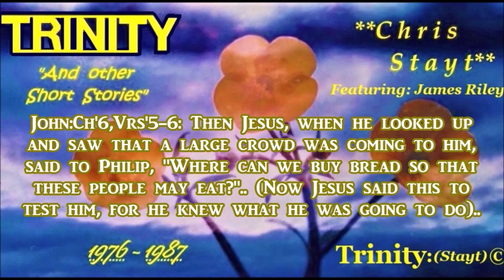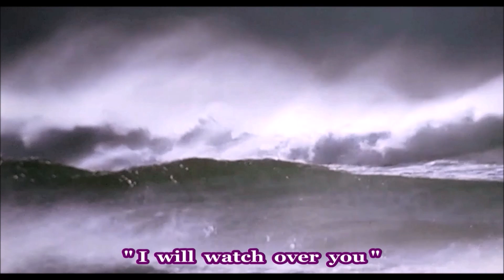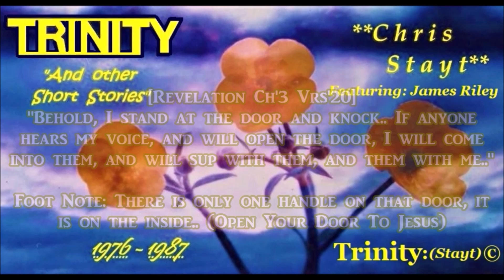Trinity:(Stayt) © Chris Stayt © 1986 (Lyrics&Movie) *Chris Stayt&James Riley* 😊Do Smile😊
Trinity:(Stayt) © Chris Stayt 1986 😊Do Share😊 Lyrics & Movie (Chris Stayt & James Riley).

Chris Stayt: (Guitar), (Drums) and (Vocals) . .
James Riley: (Keyboards) and (Bass Guitar) . .

Film clip of "The Feeding Of The Five Thousand" is taken from the film "The Gospel Of John" 2003 ©...